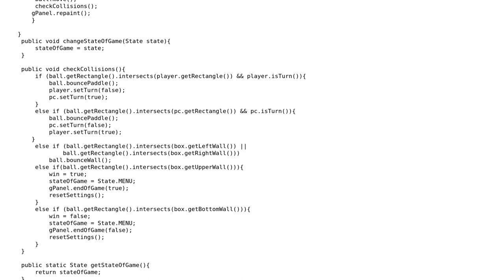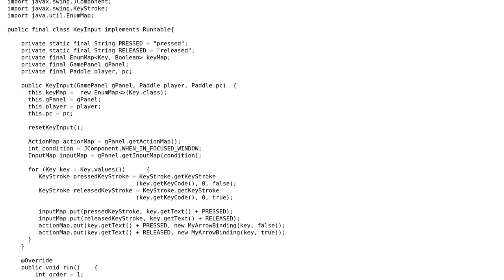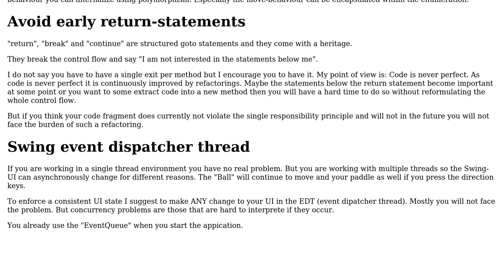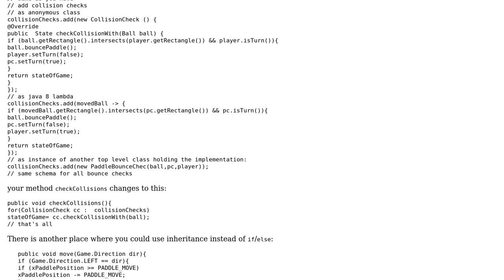Code Review: Ping-Pong game in Java (2 Solutions!!)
Code Review: Ping-Pong game in Java

With thanks & praise to God, and with thanks to the many people who have made this project possible! | Content (except music & images) licensed under CC BY-SA | Music | Images & others | With thanks to user Timothy Truckle user oopexpert user Newbie and the Stack Exchange Network Trademarks are property of their respective owners. You are responsible for your own actions.